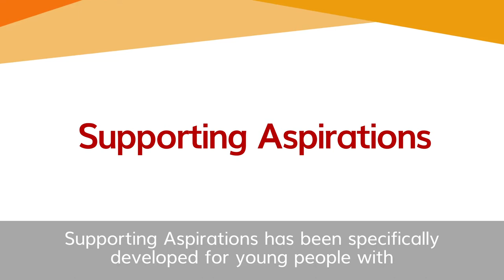Supporting Aspirations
Supporting Aspirations has been developed for young people with (PMLD) profound and multiple learning difficulties. It is part of ASDAN's My Independence suite of courses for learners with special educational needs and disabilities.